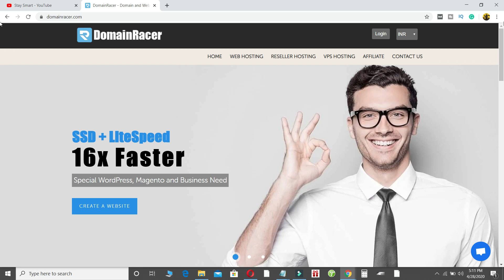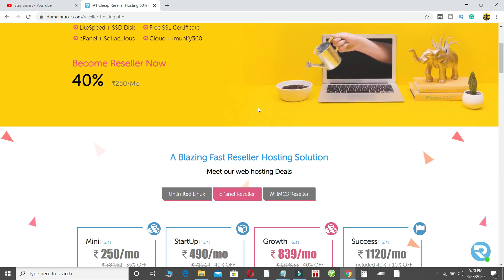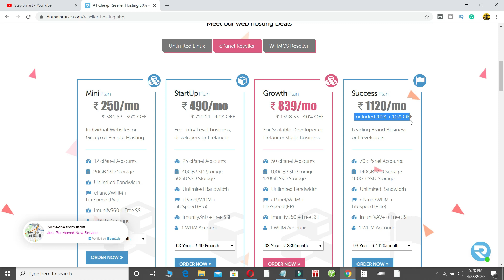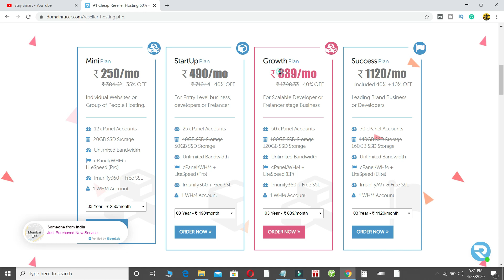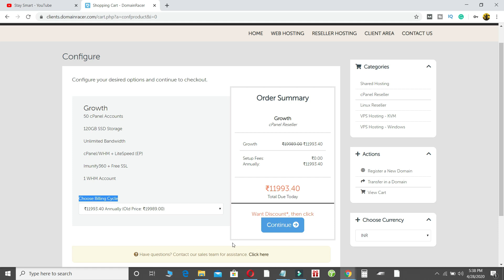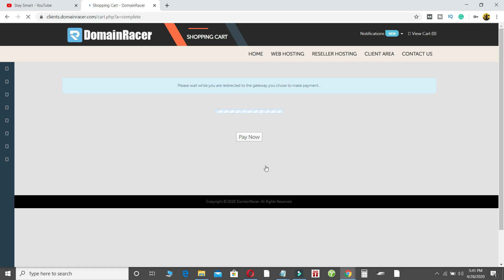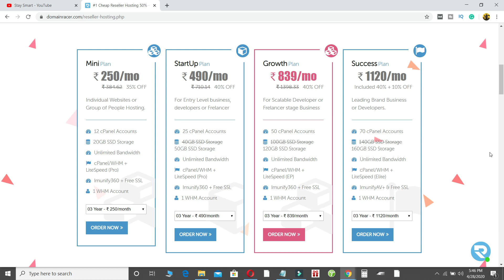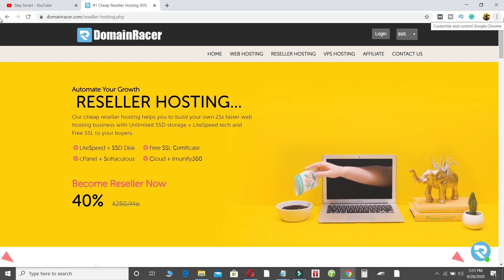Best & Affordable Reseller Hosting 2020 🔥🔥🔥| Upto 40% Off with Free WHMCS‎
Looking for cheapest reseller hosting plans with ability to host unlimited websites?
Try DomainRacer cheap reseller hosting plans starting at just ₹250/mo.

DomainRacer offers you Customized plans with unlimited disk space, unlimited bandwidth with ssd disk storage.
They also offers Easy setup video guide with EBOOK, free WHMCS supercharged billing solutions, amazing redundancy, fantastic Technical support & more.
DomainRacer cheap Reseller Hosting plans with offer you everything you need to get started. From SSD drives to 24×7 support and unlimited Free SSL Certificates,

Reseller hosting setup guide tutorial which you can use To setup reseller hosting business.

If you still have problems, please let us know, by sending an email to support[at]domainracer.com Thank you! Hours of Operation. Support: 24/7

Features of DomainRacer:-

1. Easy to design a website for WordPress, web developers

2. Easy to create an eCommerce website

3. Great uptime guarantee, speed, low cost, no renewal cost, you can easily upgrade plan, too much affordable cost than other web hosting provider

4. Technical support via chat, email, phone call (also provide WhatsApp support) are great and friendly customer support by 24*7 with the responsive sales team, reply within a sec, knowledgeable technical staff. They never escalate any issue to another person, very friendly customer support for beginners and for the student.

5. To cover the Indian audience - explain server location, an Indian company. Affordable and fastest web hosting from India

6. To cover student - use youtube videos - provide a video guide for each query from start to end (Youtube Channel

7. The Account suspension is made only if the things are performed on your site like email
spamming, phishing attacks, brute force attack etc.

8. cPanel access with each plan - use cPanel to advance and easy way to design website

9. Check reviews from google and youtube

10. Free website builder, free template - even if you don't have any technical knowledge to design any kind of website you can easily do it using the website builder to design landing pages using the free template

11. Free backup, any free offers, discount level, free demo accounts, free Lets Encrypt SSL certificate with any hosting plan

12. Unlimited SSD storage, unlimited bandwidth, 20x faster LiteSpeed cache technology help to load website faster unique function (no one provides this feature in web hosting - only google and FB uses the LiteSpeed Technology)

13. Updated technologies - Imunify360+free SSL, LiteSpeed pro, free backup, Imunity AV, HTTP/3 and QUIC support, SSD+litespeed = 20X faster, cloud-based SSD services, Enhanced malware protection, high-quality servers

14. You can explain the type of hosting and convert the user to purchase hosting from us.Disclaimer:- This Channel does not promote any illegal content, Does not encourage any kind of illegal activities.

Mic I Used To Record This Video's Audio